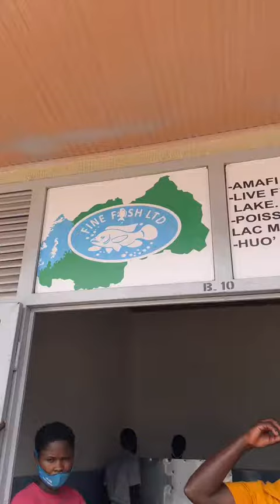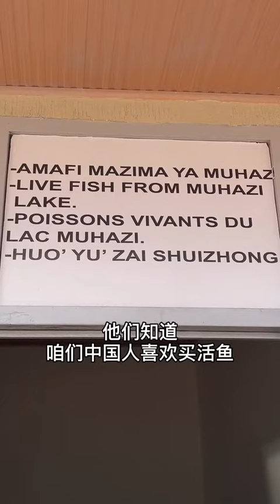我在非洲养鱼，因在卢旺达，活的罗非鱼特别贵